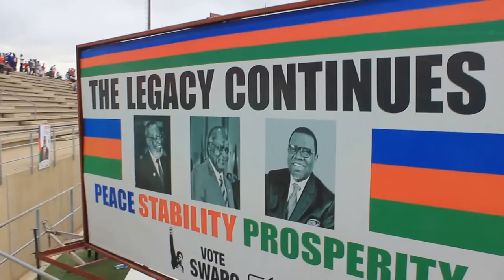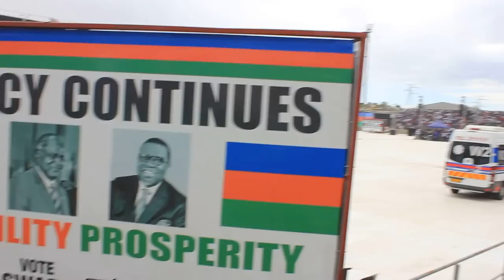SWAPO PARTY ELECTIONS KHOMAS STAR RALLY 22.11.2014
Thousands of SWAPO Party Supporters and Sympathisers  converged at the Sam Nujoma Stadium in Katurura, Windhoek